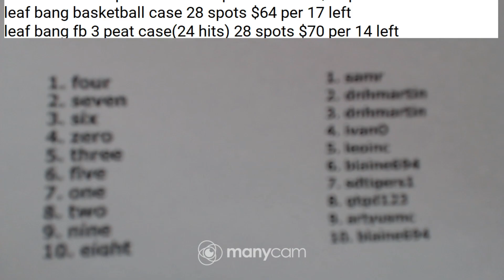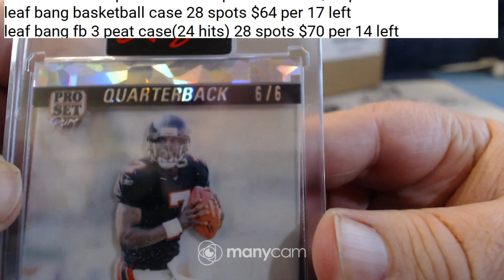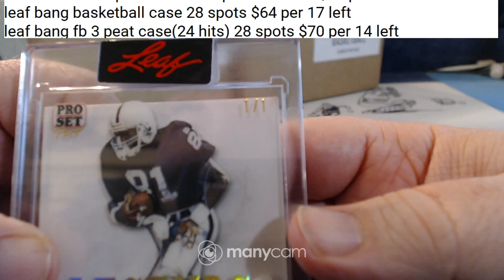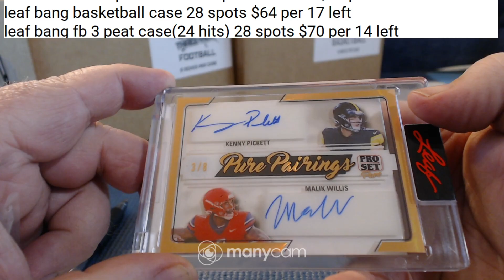2023 leaf proset pure 1 box seciond 2-18-23